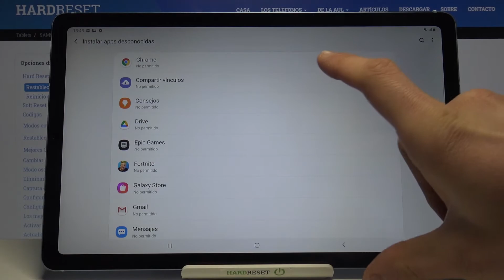Cómo activar fuentes desconocidas en SAMSUNG Galaxy TAB S6 Lite - orígenes desconocidos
Si necesitas instalar una aplicación de otra fuente que no sea Google Play en tu SAMSUNG Galaxy TAB S6 Lite y no sabes cómo hacerlo, quédate con nosotros. En este tutorial te mostramos cómo descargar aplicaciones de fuentes desconocidas en tu SAMSUNG Galaxy TAB S6 Lite. Activa fuentes desconocidas e instala aplicaciones de origen desconocido en unos pocos pasos.

¿Cómo activar fuentes desconocidas en SAMSUNG Galaxy TAB S6 Lite? ¿Cómo activar aplicaciones desconocidas en SAMSUNG Galaxy TAB S6 Lite? ¿Cómo configurar orígenes desconocidos en SAMSUNG Galaxy TAB S6 Lite? ¿Cómo instalar aplicaciones de fuente desconocida en SAMSUNG Galaxy TAB S6 Lite? ¿Cómo instalar aplicaciones de origen desconocido en SAMSUNG Galaxy TAB S6 Lite? ¿Dónde se activan los orígenes desconocidos en SAMSUNG Galaxy TAB S6 Lite? ¿Dónde se activan las fuentes desconocidas en SAMSUNG Galaxy TAB S6 Lite? ¿Cómo desactivar orígenes desconocidos en SAMSUNG Galaxy TAB S6 Lite? ¿Cómo instalar una aplicación de Google Chrome?